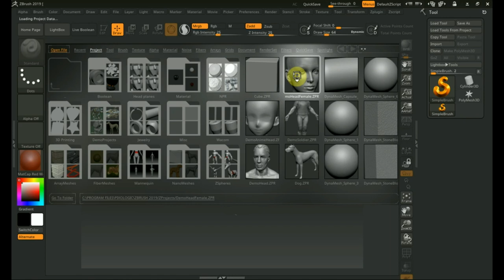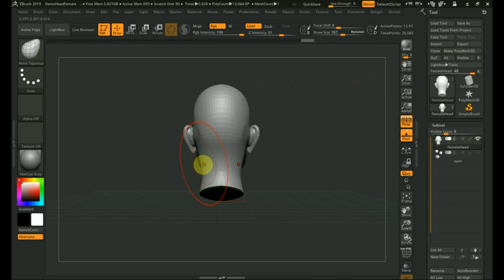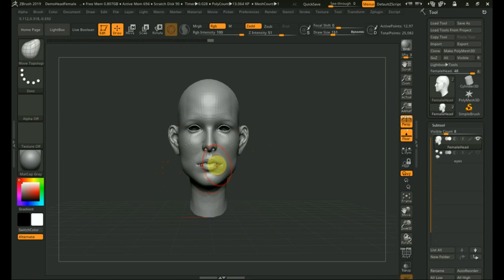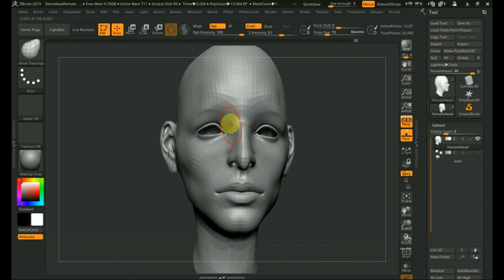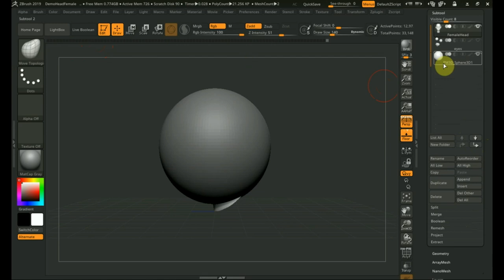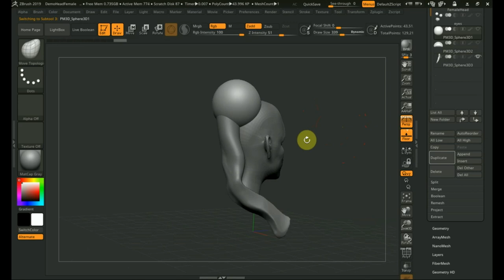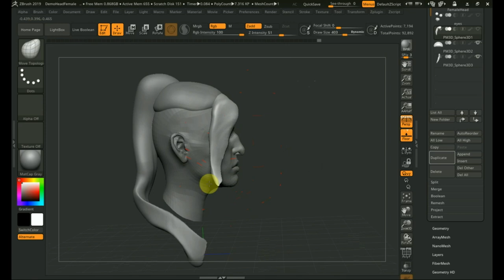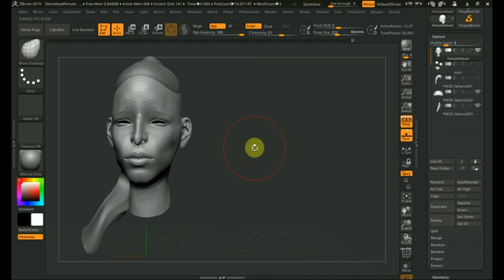Zbrush 2019 быстро персонаж ЖЕНСКИЙ